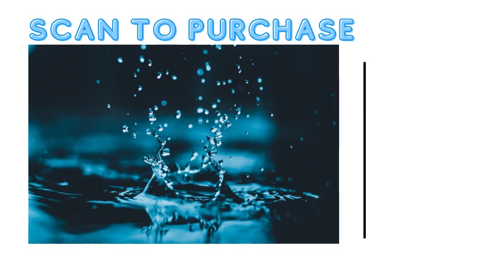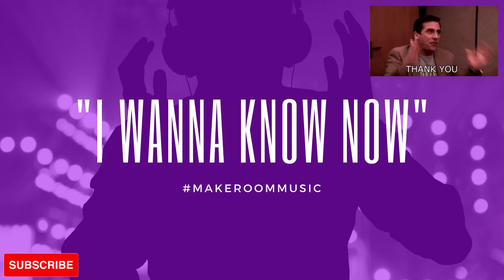(FREE) R&B Type Beat - "I Wanna Know Now" | RnB Melodic Trapsoul Type Instrumental